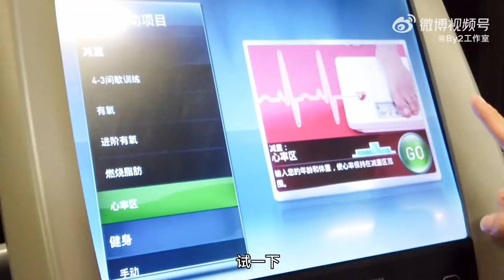BY2-周中工作日，让兔室康康谁在无精打采呢？送来元气补给站，一起加油打气，继续努力吧！💪🏻